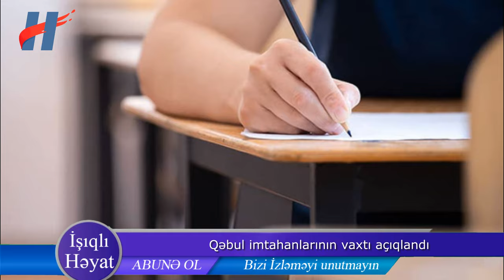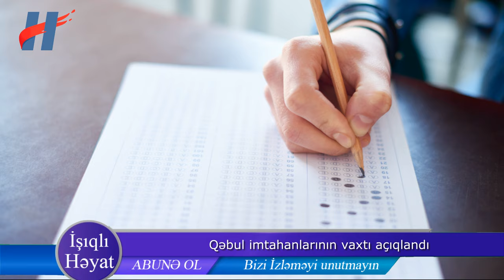2024-cü ildə keçiriləcək qəbul imtahanlarının vaxtı açıqlandı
11 ci sinif buraxılış imtahanı ,

9 cu sinif buraxılış imtahanı 2024 nə vaxt olacaq ,